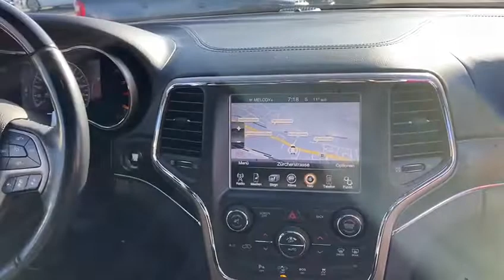Jeep Grand Cherokee 3.0 CRD Summit Automat